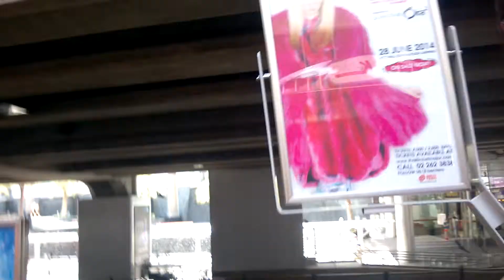Turun di Stasiun Siam, jalan ke Siam Paragon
Caroline Lianto & Evan